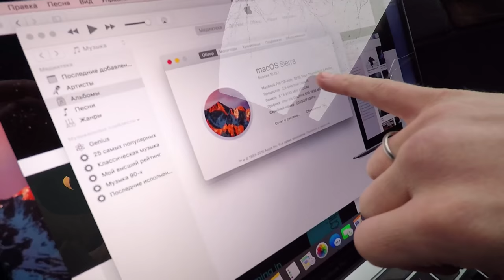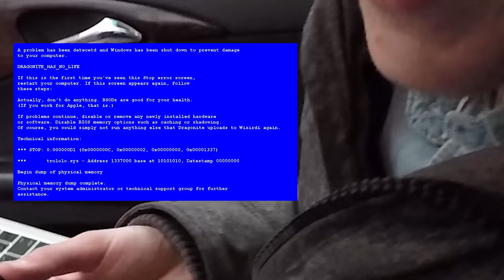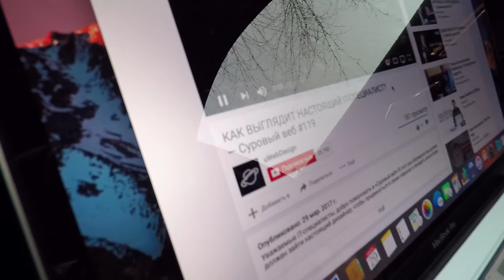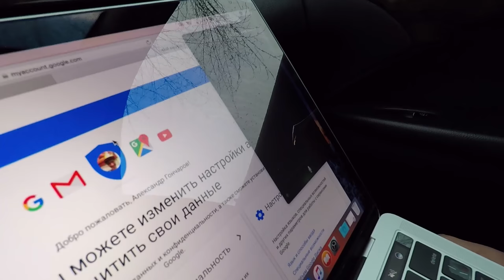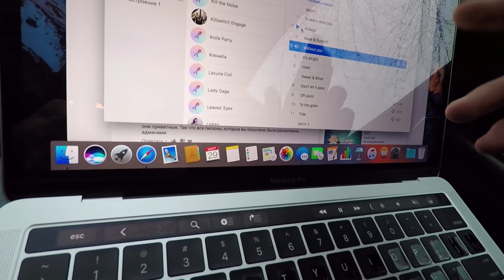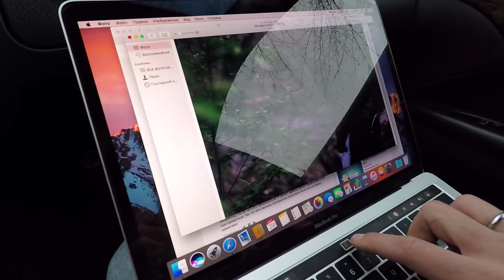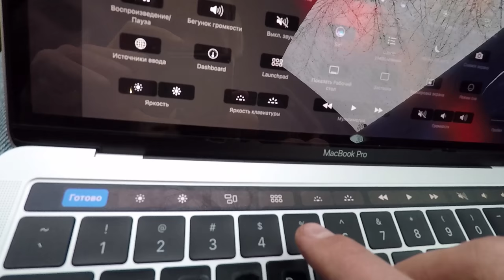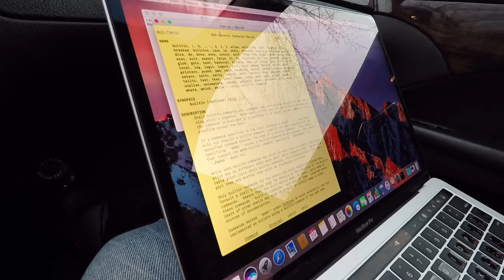MACBOOK PRO TOUCH BAR — ЛУЧШИЙ НОУТБУК ДЛЯ ВЕБ-РАЗРАБОТЧИКА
В наши суровые лапы попал Macbook Pro 2016 года с тач баром, на 13 дюймов. Отличная машинка, браво Apple!